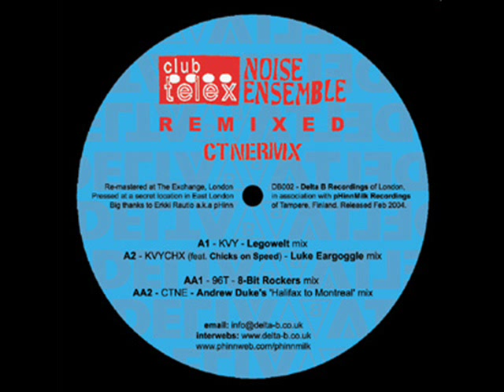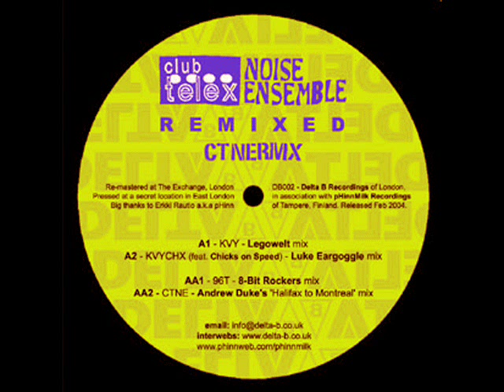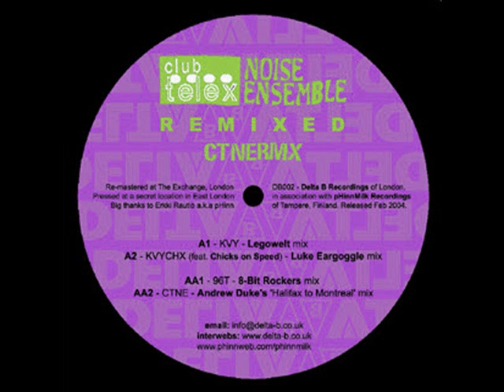Club Telex Noise Ensemble - KVY (8-Bit Rockers mix)